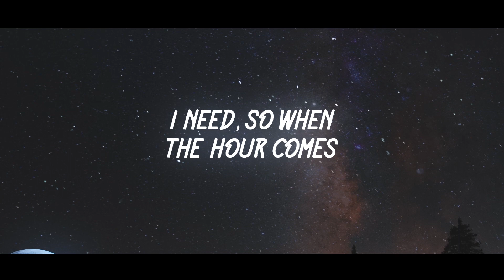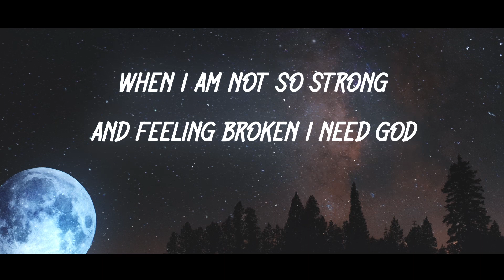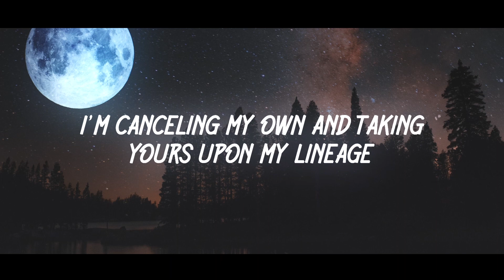APHE - I Need God (Lyric Video)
APHE has given us yet another lyric video where he shares his heart. This one is called "I Need God" which is a cover APHE did over the beat by Tyler, The Creator called "MASSA". I hope you enjoy.

Artist/ Sound Engineer/ Director:
APHE

Sound Engineer #2

NoxStein

Video Editor:

@iamnovas from Fiverr